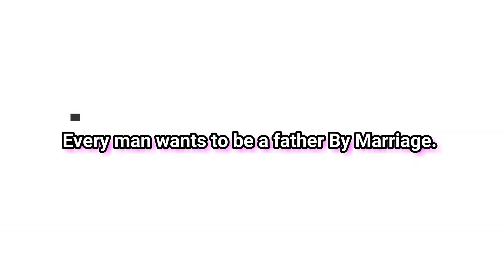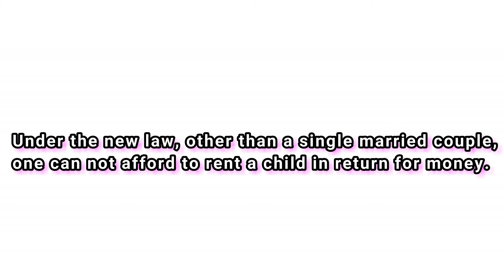सलमान खान की खुली पोल, लूलिया से हो चुकी है शादी, बॉलीवुड में मचा हंगामा